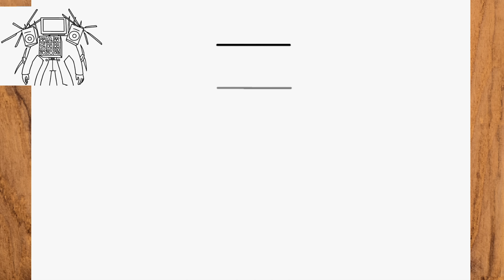Como dibujar a Titan Tv man de Skibidi Toilet mejorado